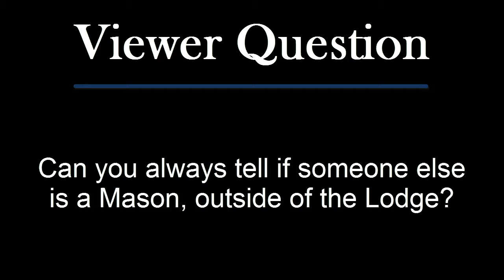How to Identify Freemasons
Is it True What They Say About Freemasonry?
Secret Masonic Box
Ashlar Desk Set

How to identify freemasons. How can you tell if someone is a Freemason? Can you tell if someone is a Freemason? Can you tell if someone is a Mason?